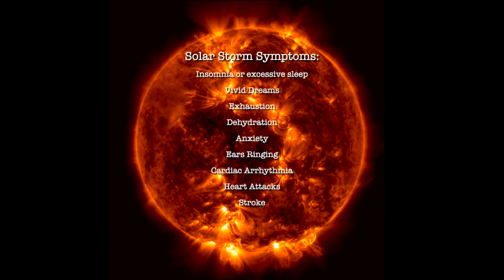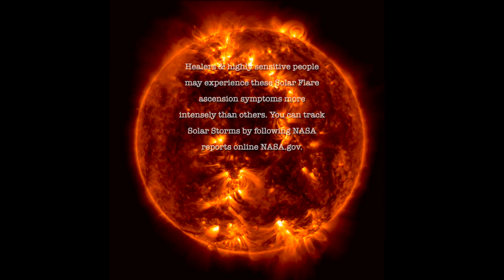Solar Storms Reiki Healing w/ Tibetan Singing Bowls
Solar Storms are increasing in frequency & intensity as solar flares will reach their peak in 2025, when the SUN's polarity will reverse. Solar flares are powerful bursts of energy that can impact radio communications, electric power grids, navigation signals, they pose risks to spacecraft and astronauts. Solar flares are classified according to strength. The smallest ones are B-class, followed by C, M and X, being the largest. Similar to the Richter scale for earthquakes, each letter represents a ten-fold increase in energy output.  Since 2019, we have experienced more X-1 Solar Storms.
Solar Storms affect our physical & emotional health as the Journal of Biomedical Science has shown. Solar Storms influence our electromagnetic field, transmitting energetic frequencies that our body has to integrate. Mystics believe our collective DNA is in the process of being upgraded to allow more light to come into the body.
Side Effects of Solar Storms include:
Insomnia or excessive sleep
Vivid Dreams
Exhaustion
Dehydration
Anxiety
Ears Ringing
Cardiac Arrhythmia
Heart Attacks
Stroke
Low blood sugar
Headaches / Migraines
Blood circulation issues
Dizziness & Vertigo
Anger & Emotional Outbursts
Releasing old trauma / old beliefs
Healers & highly sensitive people may experience these Solar Flare ascension symptoms more intensely than others. You can track Solar Storms by following NASA reports online nasa.gov.